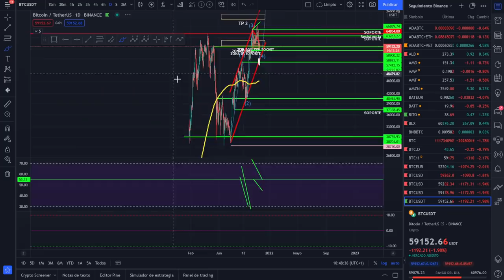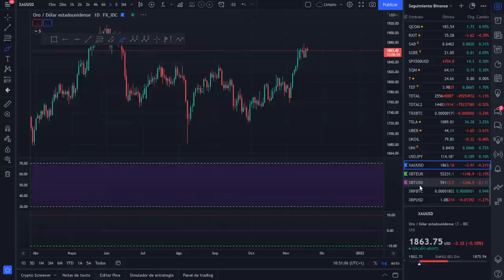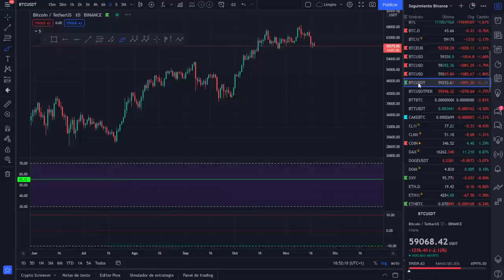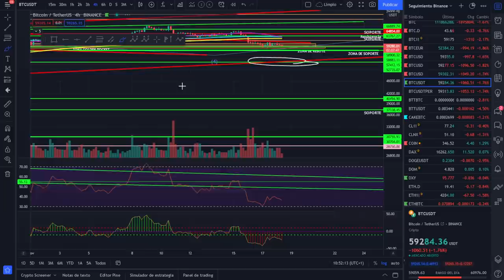🚀 BITCOIN 🥇🥇🥇¡OJO! ¿ANÁLISIS MAÑANERO DEL MERCADO!💰💰💰